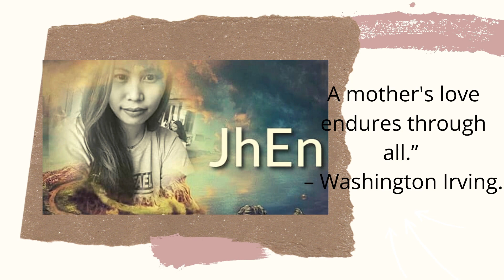Presenting the newly discovered ARTIST ... that you cannot resist....​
Jhe Redorepme
Jenny Llanera